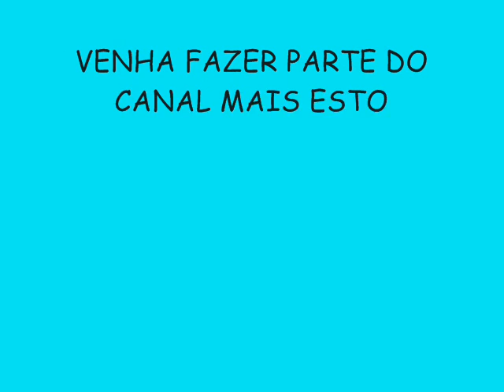TONY CANABRAVA VERÃO 2015 LANÇAMENTO - ENCOXA